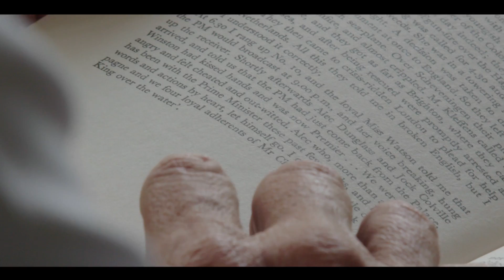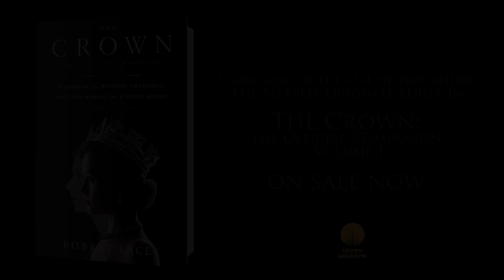Robert Lacey on The Real History Behind The Crown – Churchill’s Portrait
The official companion to the Emmy-winning Netflix drama chronicling the reign of Queen Elizabeth II, and starring Claire Foy and John Lithgow, The Crown by Peter Morgan, featuring additional historical background and beautifully reproduced archival photos and show stills. Available everywhere books are sold